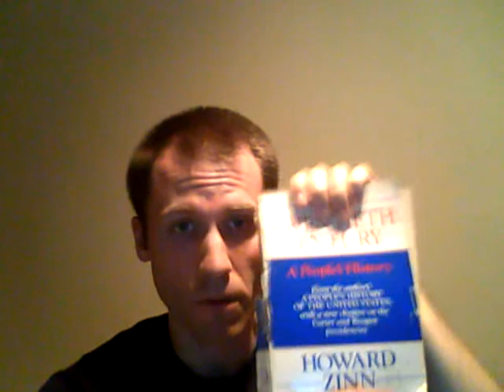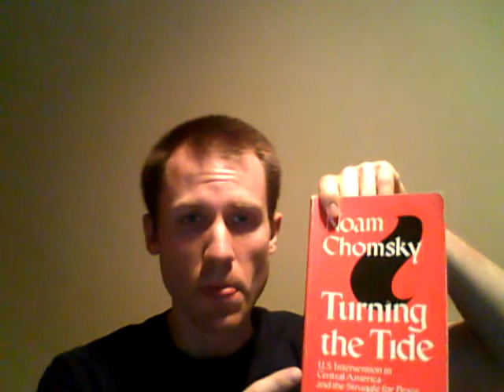In Defense of Non-voters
Response to tokenlibertariangirl's video about whether libertarians should vote.